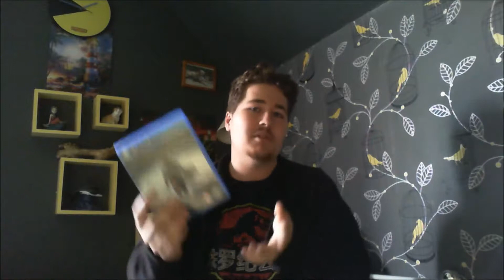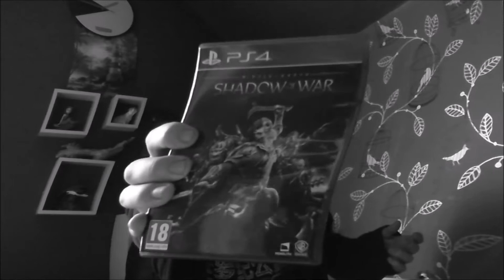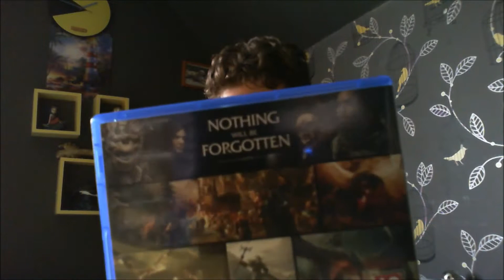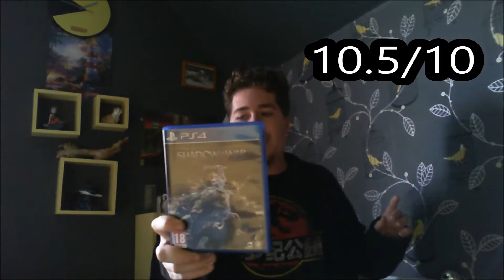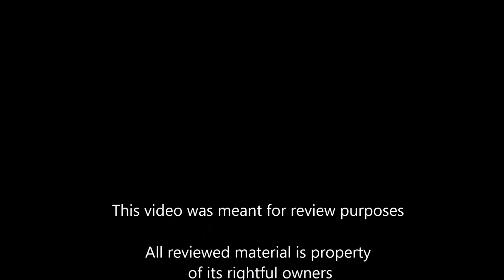Shadow of War. Game Review.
Well this got Controversial fast.

But is it any good?

I take a look at Middle Earth: Shadow of War